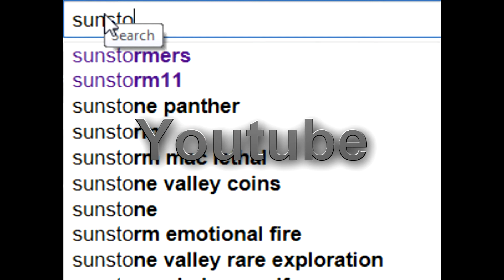Minecraft Mode Survival GamePlay Episode 5